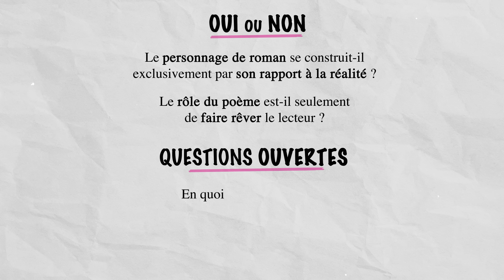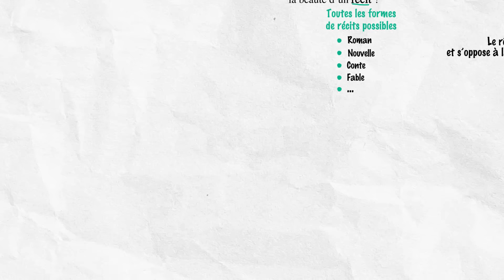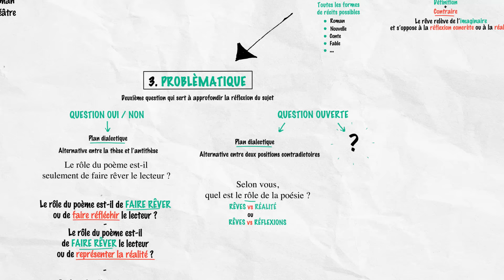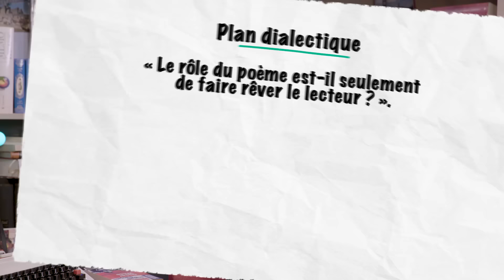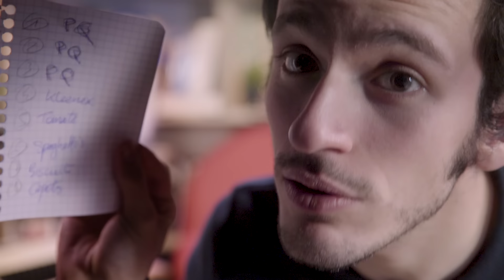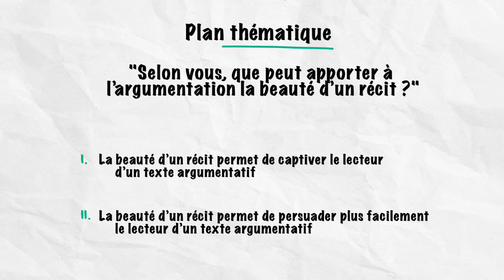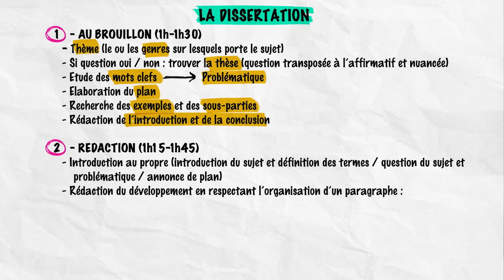La dissertation - Français - 1ère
Sujet - Réussir la dissertation en français
La dissertation est un des trois sujets d’écriture au choix du bac de français. C’est souvent le sujet le moins choisi à l’écrit, alors qu’il repose surtout sur la logique. On vous explique la bonne méthode pour cartonner la dissertation.

⚠️ WARNING ⚠️ Cette vidéo présente la dissertation du bac de français, telle qu'elle existait avant la fin du monde, c'est-à-dire avant 2020. Aujourd'hui, la dissertation ne porte plus sur un sujet littéraire en général mais sur une oeuvre étudiée dans l'année. La méthodologie n'a pas vraiment changé, mais le contenu, lui, oui 😉
Le plan de la vidéo :
0:52 Les types de sujets
2:00 Le travail au brouillon
8:21 La rédaction
9:44 Les erreurs à éviter
10:20 Le récap

Une vidéo écrite par Claire Georges, professeure de Lettres modernes.
Tom Aguilar (@Tom_Aguilar)
Greg (@Gregoire_A)
Cyrus North (@CyrusNorth)
Montage : Mathieu Nieto
Et un grand merci à Audrey des Tradulgarisateurs pour les sous-titres !